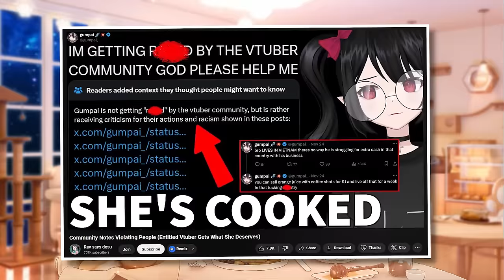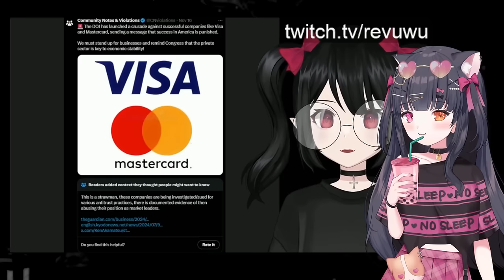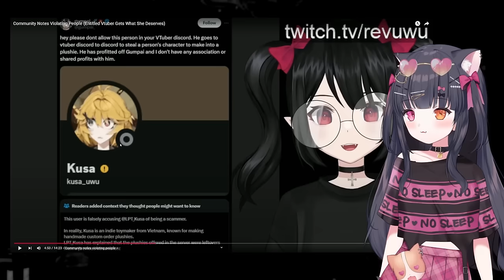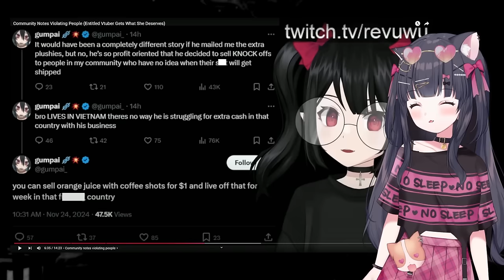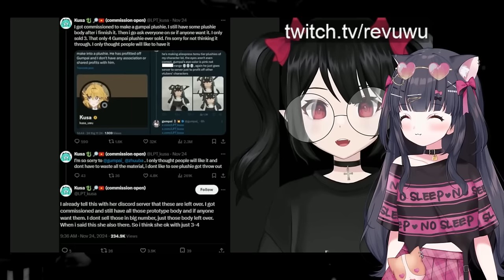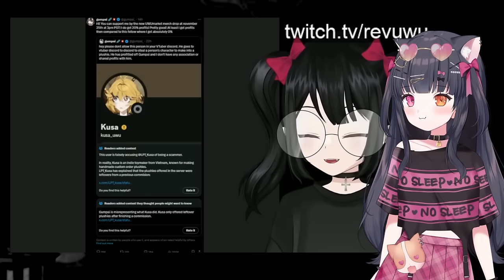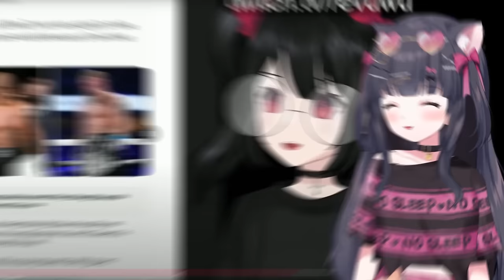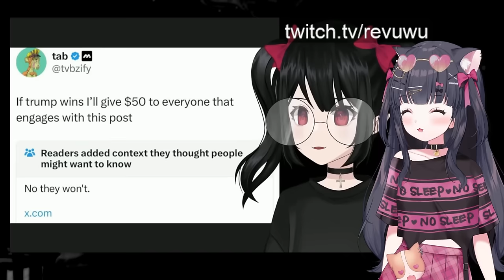This Entitled Vtuber Gets What She Deserves || Rev React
If you own the copyright of the content showed in this video and would like it to be removed please contact